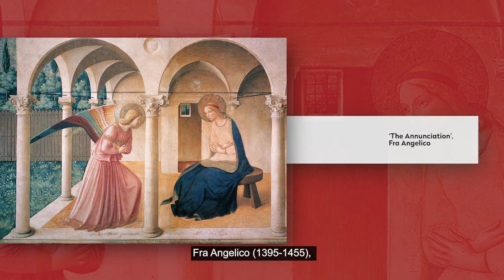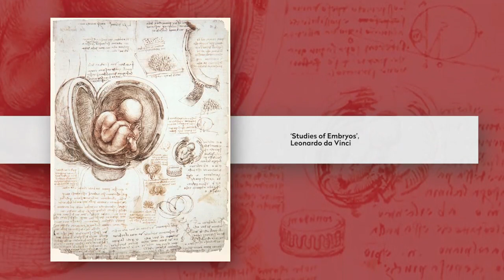'Portrait of Pietro Soderini' - Masterpieces at MUZA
This short feature invites us to take a closer look at a 16th-century portrait of a Florentine statesman. It is one of two portraits on display at the currently open “Masterpieces at MUŻA” exhibition.

for more info on the paintings, available merchandise and a few other surprises!